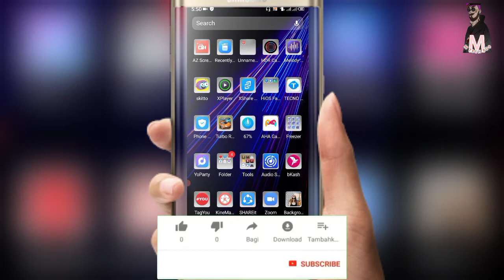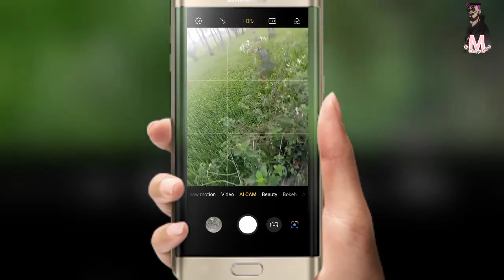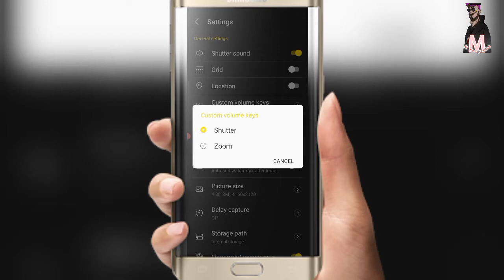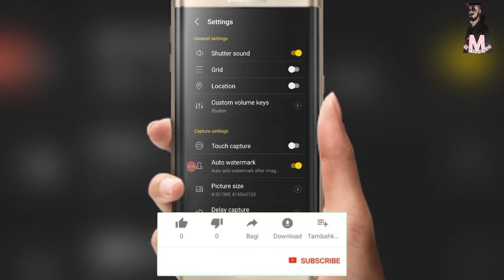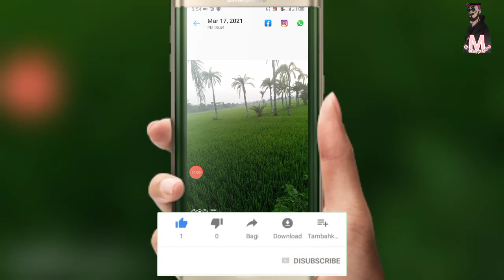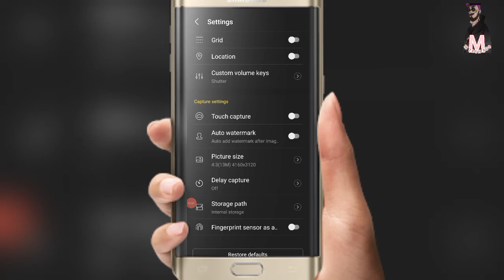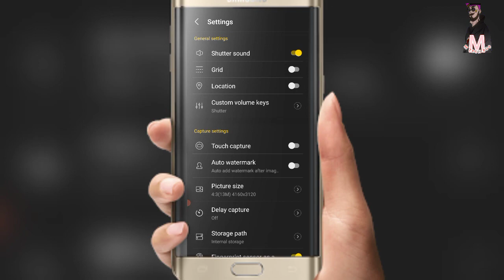ফোনে ক্যামের থাকলে সেটিংস গুলো অবস্যই দেখে নিন। Camera all settings Bangla tutorial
ফোনে ক্যামের থাকলে সেটিংস গুলো অবস্যই দেখে নিন কেও আপনাকে শিখিয়ে দিবে না

Bondhura ai video te ami apnader smartphone ar camerar sob settings gulo dekhabo and protita setting ar kaj gulo dekhabo tar jonno pura video ti dekhun abong video sheshe akta like din Thak You